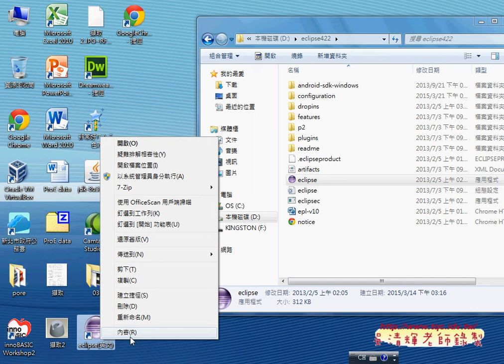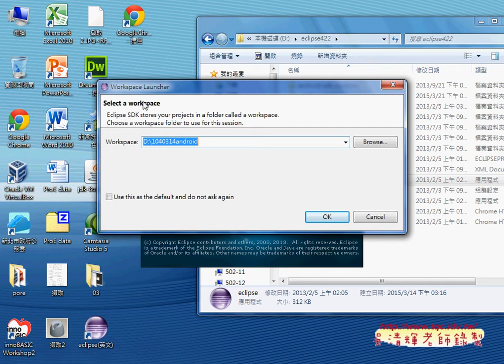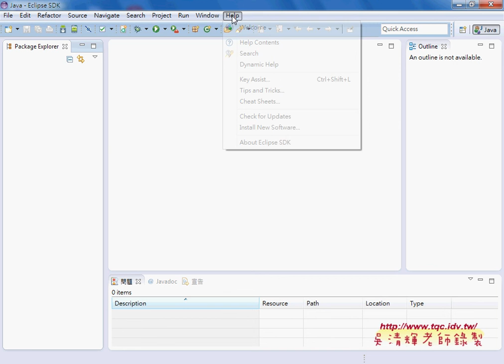04 如何設定ECLIPSE中英文語系切換中文化